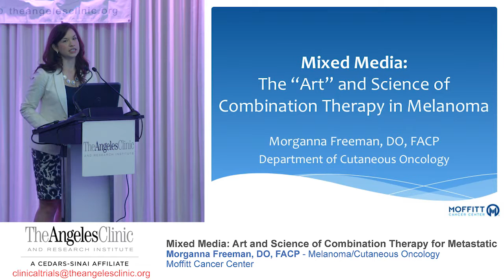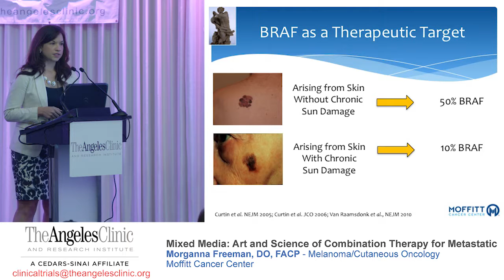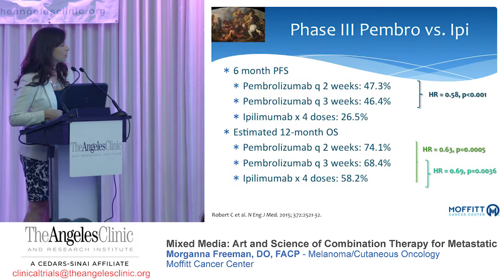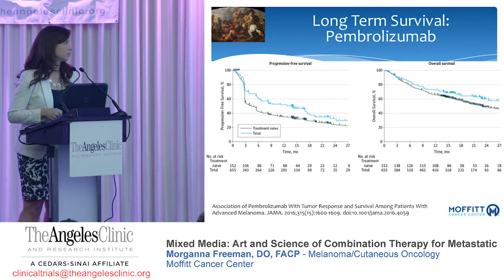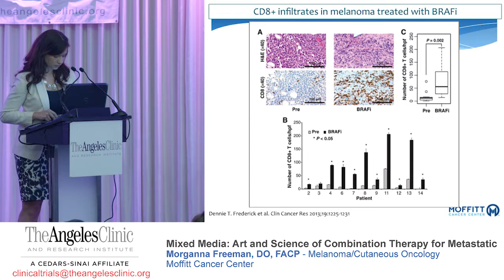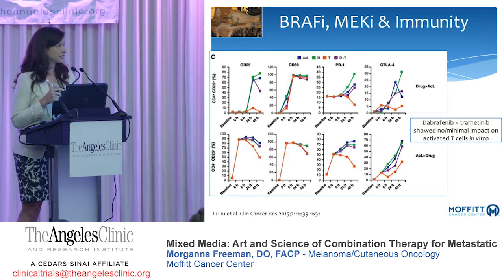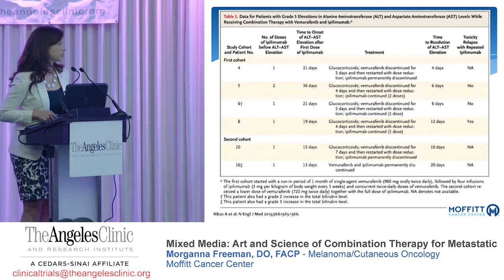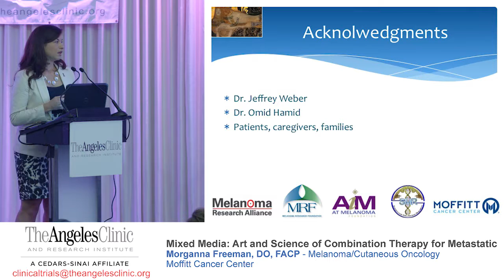Mixed Media: Art and Science of Combination Therapy for Metastatic Melanoma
Presentation given by Morganna Freeman, DO, FACP - Melanoma/Cutaneous Oncology
Moffitt Cancer Center, as part of the AIM at Melanoma’s Patient & Caregiver Symposium on May 21, 2016 co-hosted by The Angeles Clinic & Research Institute in Los Angeles, CA.